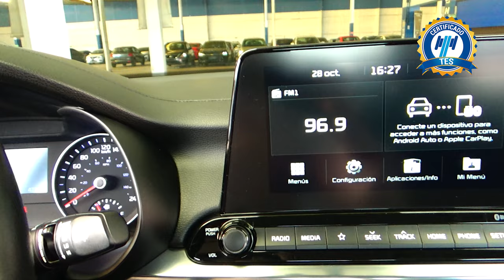Kia / Forte / 2019 - 16688